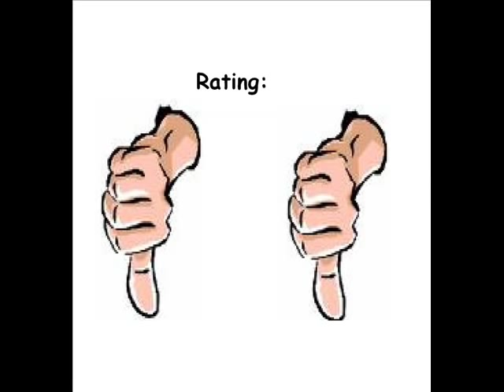Dishaster for the Atari 2600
Monotonous, insanely repetitive, boring...just awful.

And the music is even worse, lol.